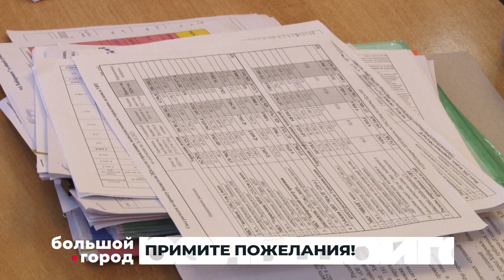ПРИМИТЕ ПОЖЕЛАНИЯ. Большой город 30/10/23